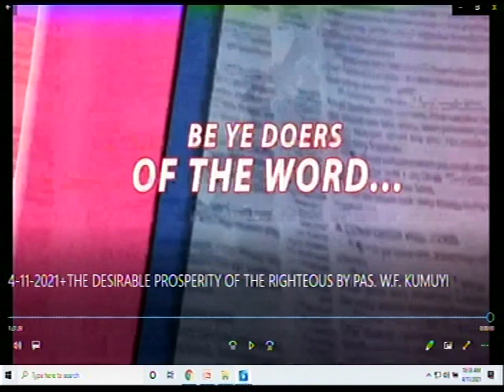Pastor W.F. Kumuyi